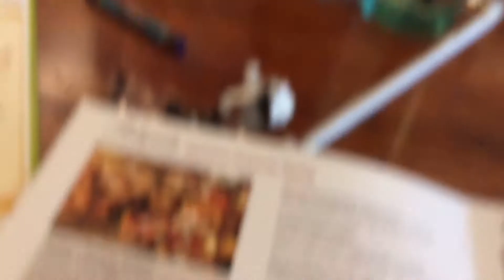Olive Garen -Magdalena ‘s Birthday